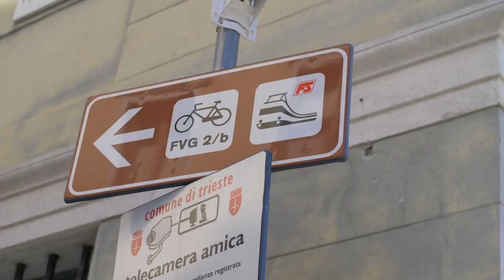NATURALMENTE VIAGGIANDO - TRIESTE